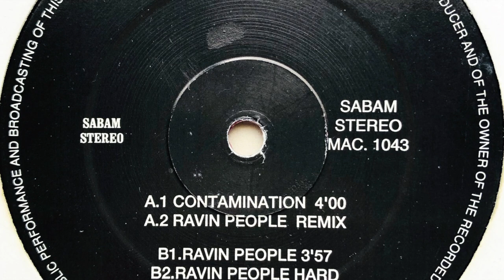The Contaminators • Contamination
Label: Mackenzie Records
Cat. #: MAC. 1043
Format: Vinyl, 12", Red Transparent
Release date: 1994
Country: Belgium